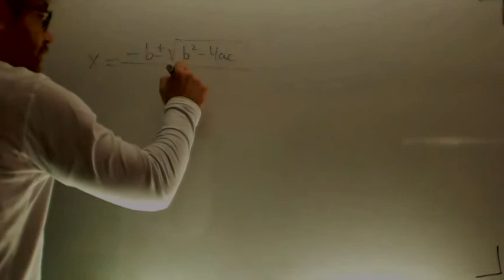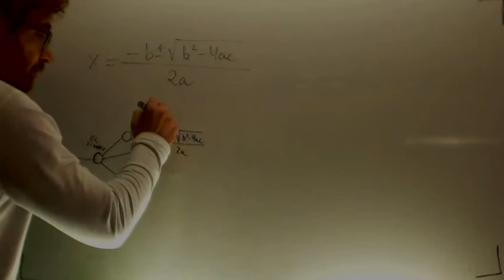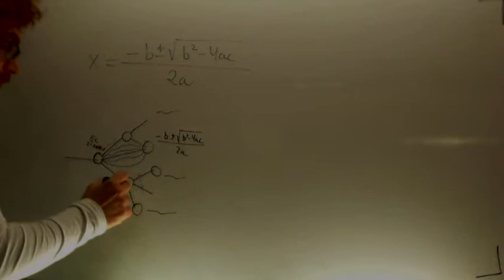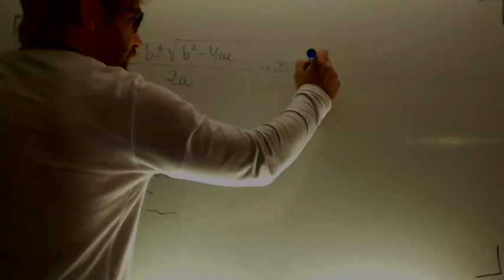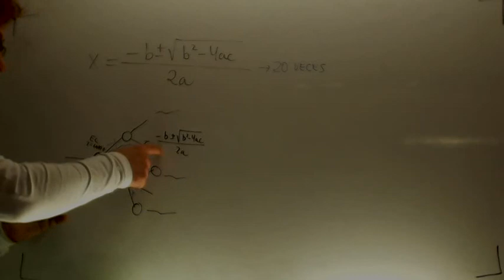Porque hay que aprender cosas de memoria Tecnicas de Estudio Academia Usero Estepona